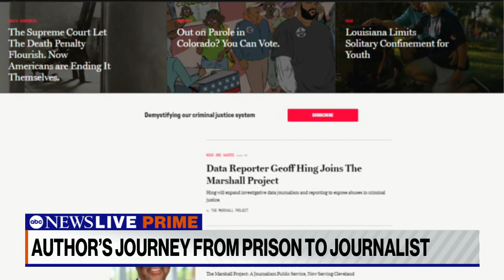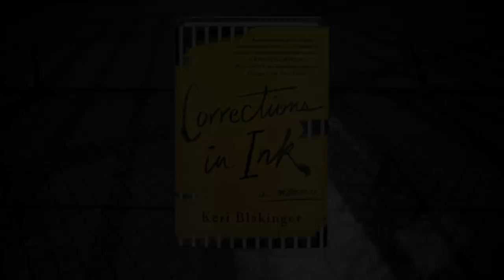One author’s journey from prison to reporting on the voiceless l ABCNL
ABC News’ Linsey Davis speaks with Keri Blakinger about her book, “Corrections in Ink: A Memoir” chronicling her journey from serving time in prison to reporting on the criminal justice system.